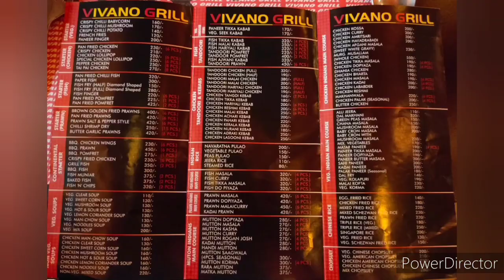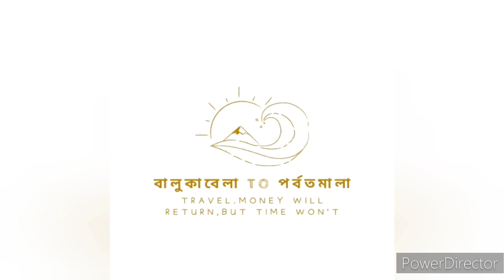VIVANO GRILL RESTAURANT at HOWRAH BELEPOLE ||ভিভানো গ্রিল||Best restaurant in Howrah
VIVANO GRILL RESTAURANT REVIEW
This Place is in prime spot at Belepole More at Howrah, you can easily find this place in Google maps by searching “Vivano Grill Howrah”, and you will locate it easily!
The address is “Dr Bholanath Chakraborty Sarani, Belepole, Shibpur, Howrah, West Bengal 711104”